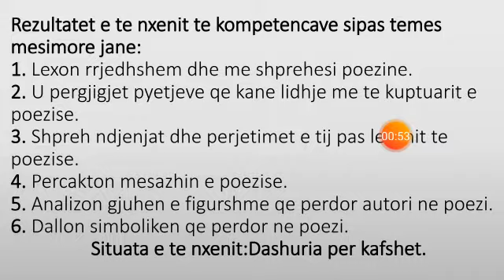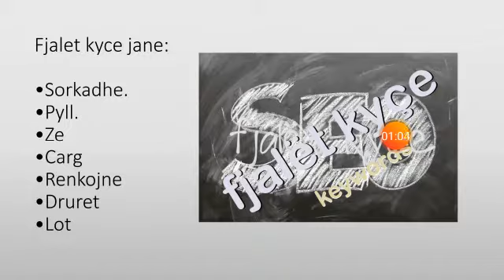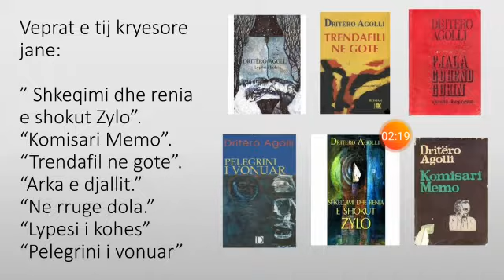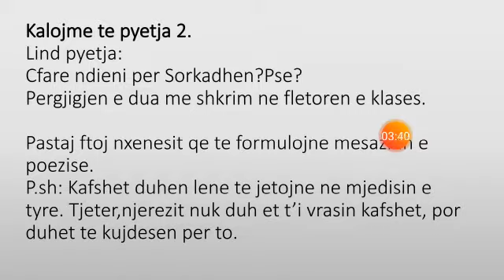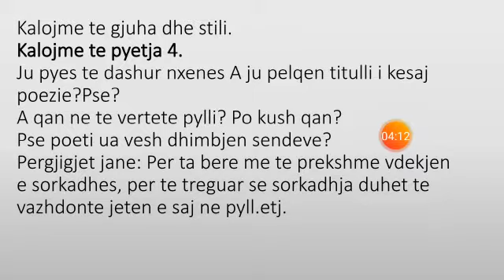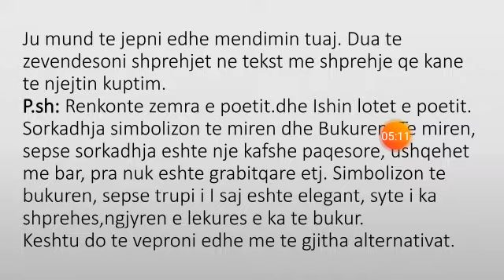Pylli qan per sorkadhen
🔸Shkolla :Xhafzotaj
🔸Lenda:Gjuhe shqipe
🔸Klasa : VI
🔸Tema: "Pylli qan per sorkadhen".D.Agolli.